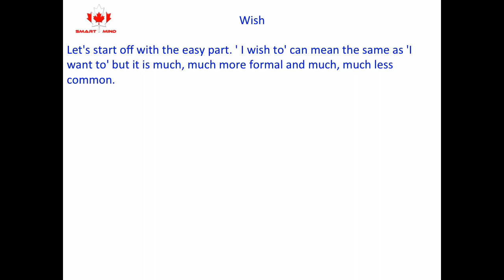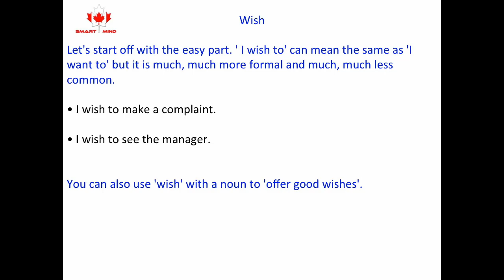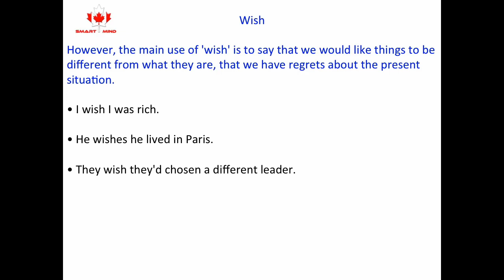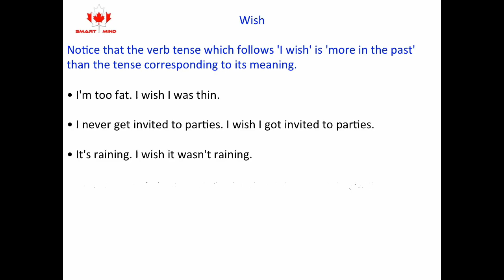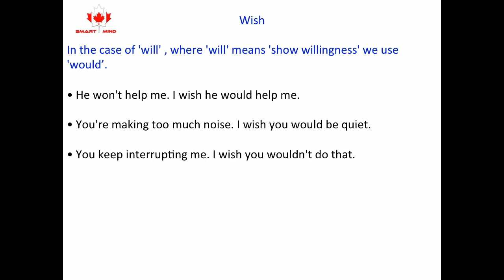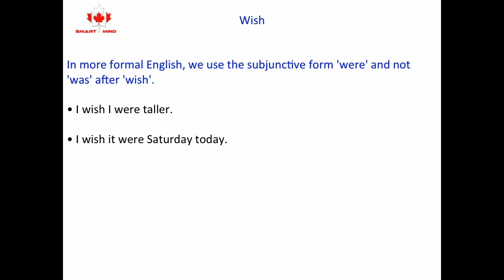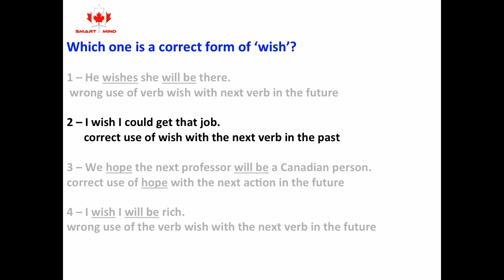Smart Mind - English - Wish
English - Wish
Today you are going to learn how to build a phrase and when to use the form 'wish'.